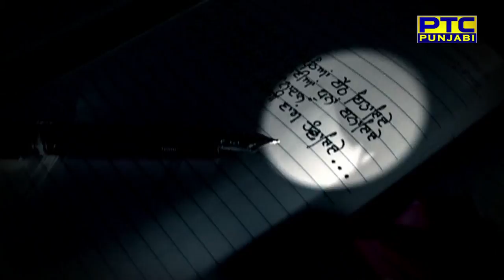GURMEET DHINDSA I MULAKAT I PTC SPOTLIGHT I FULL INTERVIEW I PTC CHAK DE